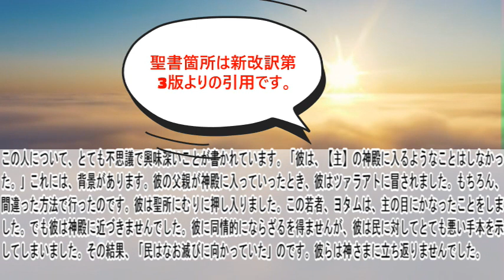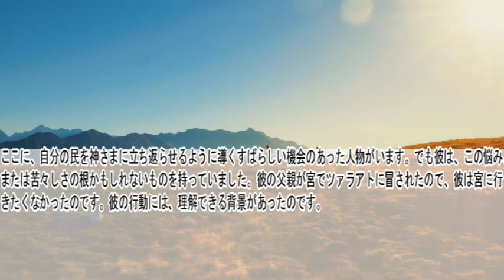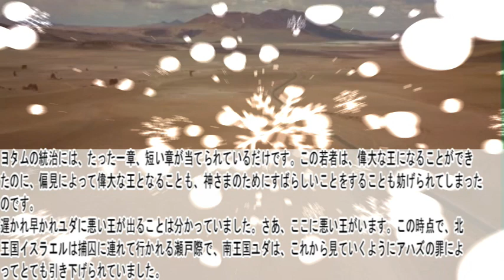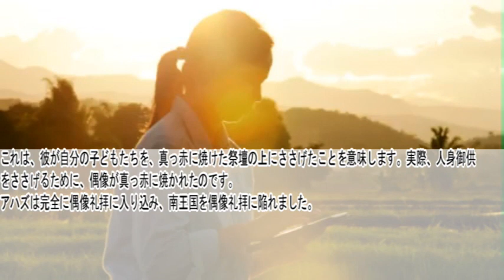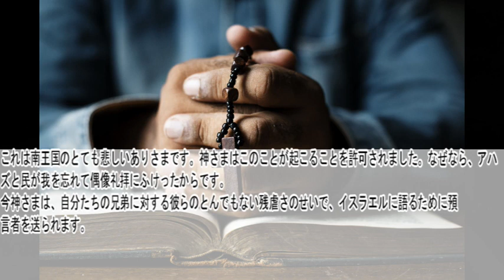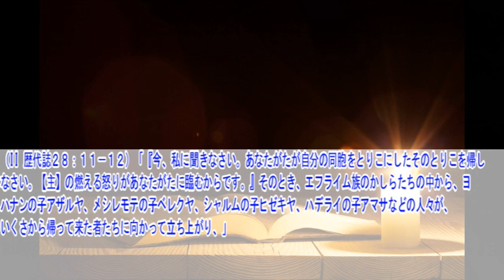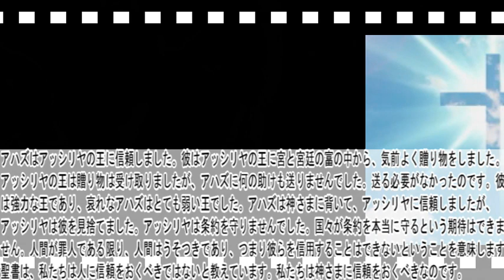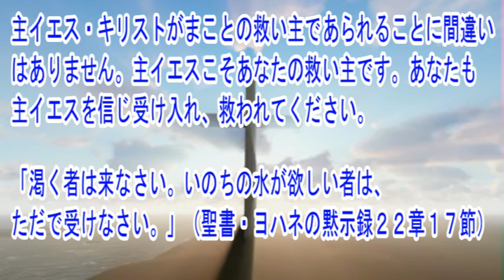歴代誌第二27･28章 聖書解説 「ヨタムの統治・アハズの統治」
歴代誌第二の他章の聖書解説動画は再生リストからご覧ください。

〇御言葉
（II 歴代誌２７：８－９）「彼は二十五歳で王となり、エルサレムで十六年間、王であった。ヨタムは彼の先祖たちとともに眠り、人々は彼をダビデの町に葬った。彼の子アハズが代わって王となった。」

〇解説
ヨタムの統治には、たった一章、短い章が当てられているだけです。この若者は、偉大な王になることができたのに、偏見によって偉大な王となることも、神さまのためにすばらしいことをすることも妨げられてしまったのです。遅かれ早かれユダに悪い王が出ることは分かっていました。さあ、ここに悪い王がいます。この時点で、北王国イスラエルは捕囚に連れて行かれる瀬戸際で、南王国ユダは、これから見ていくようにアハズの罪によってとても引き下げられていました。